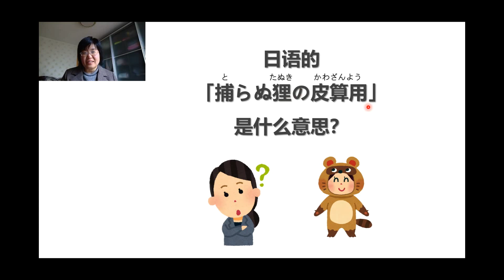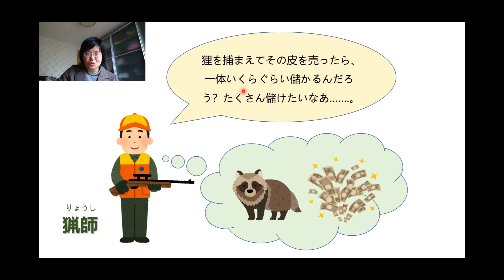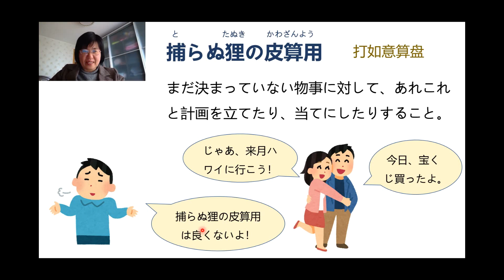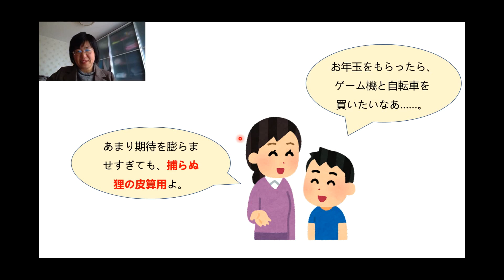日语的「捕らぬ狸の皮算用」是什么意思？